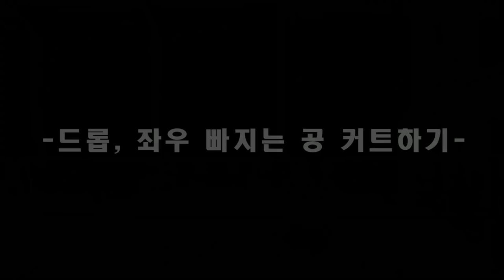실점을 줄이는 비결!